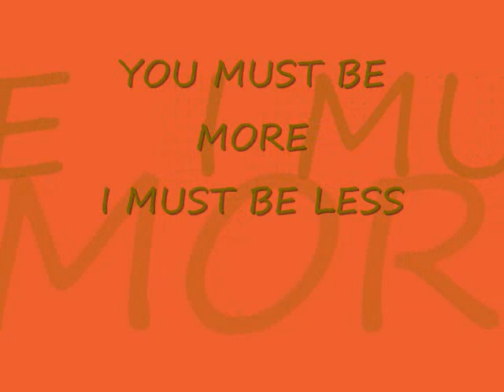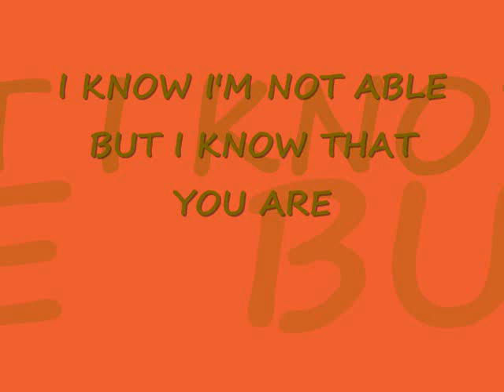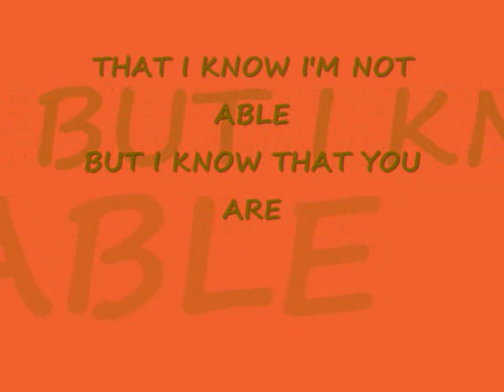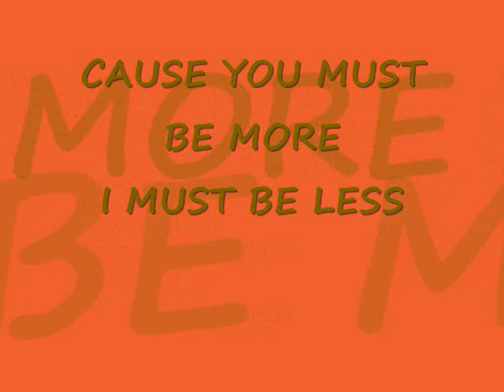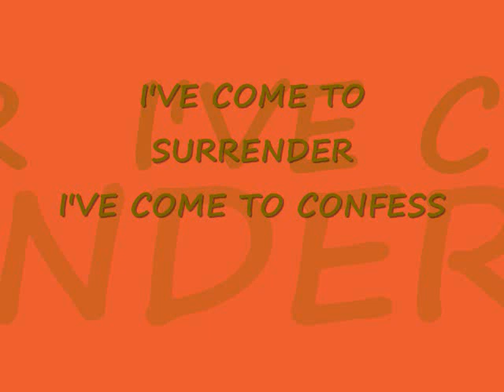CREATE IN ME by John Mandeville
English Christian Song.